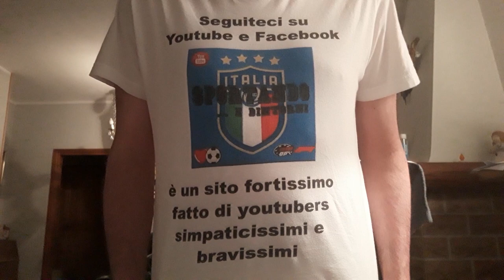Italia-Inghilterra in vista della finale di stasera le 27 sfide precedenti di cui solo 8 ufficiali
La prima volta tra Italia e Inghilterra risale al 1933 ma bisogna andare al 1976 per vedere le due Nazionali sfidarsi per conquistare la qualificazione ai mondiali del 1978. Successivamente le amichevoli si alternavano alle partite che valevano due o tre punti  pesanti per qualificazioni ed Europei o Mondiali. Alla fine lo score è positivo per gli azzurri nonostante le prime amichevoli non ci videro mai vincitori.